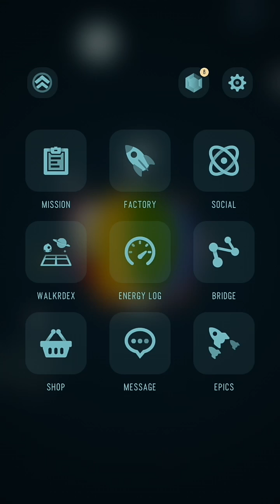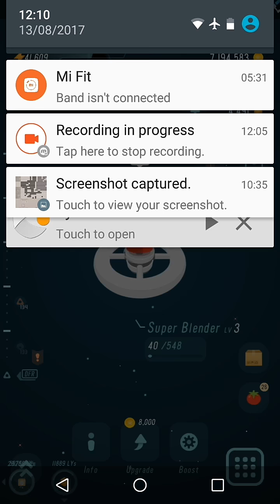Walkr กาแลคซี่ในมือคุณ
แนะนำเกมสำหรับมือใหม่ พร้อมคีย์ลัดวิธีเล่นเร็ว ไม่ต้องคลิกให้เมื่อยนิ้ว
และชวนเข้า lab สำหรับมือเก๋านะคะ
Thailand #2